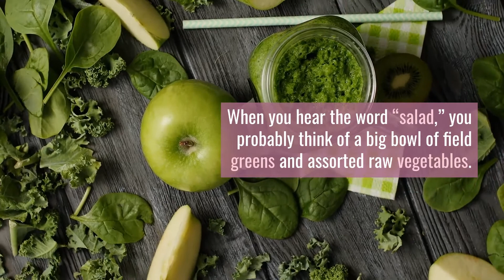Peruvian Salads Guaranteed You’ll Love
Peruvian salads are nutritious and delicious!

When you hear the word “salad,” you probably think of a big bowl of field greens and assorted raw vegetables. Maybe a caesar salad with chicken and crunchy croutons, or even the classic blue-cheese-covered iceberg wedge.

But cooks in different parts of the world interpret salads in unique ways. Today we’d like to introduce you a few versions of Peruvian salad. Keep reading to take your tastebuds on a trip to South America!